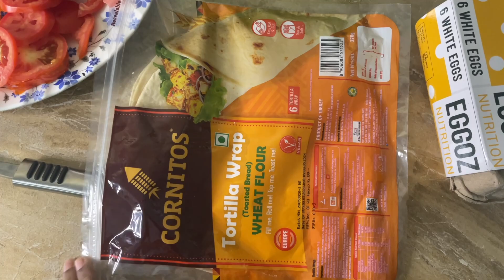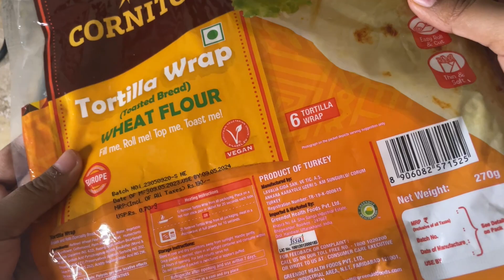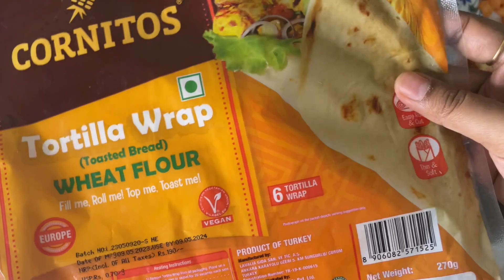Tortilla Wrap Recipe: 2 Delicious Methods | Breakfast Series Ep-6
Perfect exotic breakfast to enjoy with your friends and family.

FYI: Making a series on breakfast. Please share ideas as well. I might include it in my series and acknowledge you for it.

Hi! I'm Risha, I am a vlogger based in India.

Iinks to products:
Table Tripod
Cookware Set
Pizza Sauce

Sound: YouTube Audio Library DISCLAIMER: Copyright Disclaimer Under Section 107 of the Copyright Act 1976, allowance is made for "fair use" purposes such as criticism, commenting, news reposting, teaching, scholarship , and research.